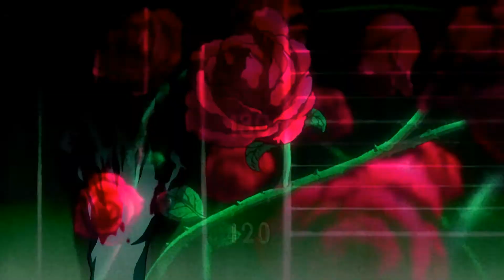LawLight - My obsession